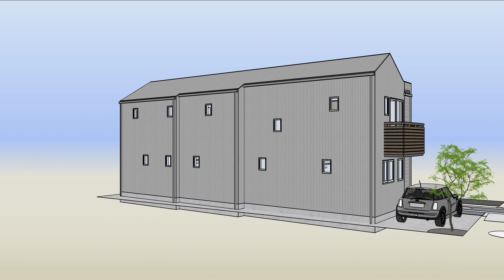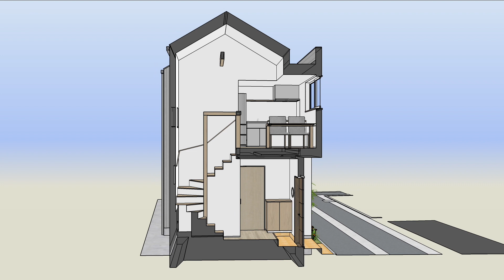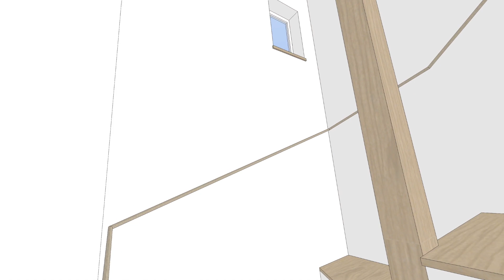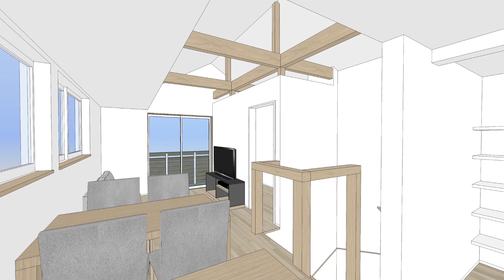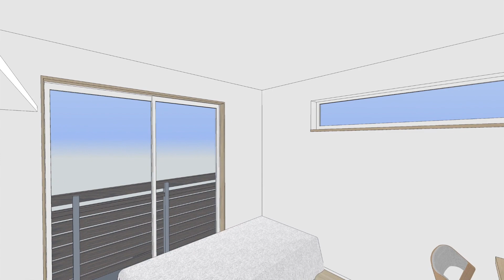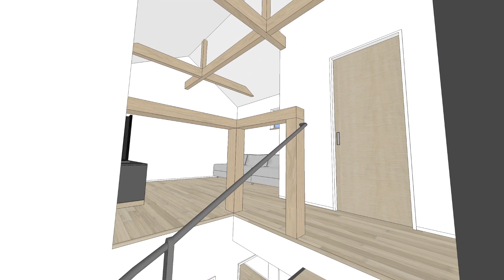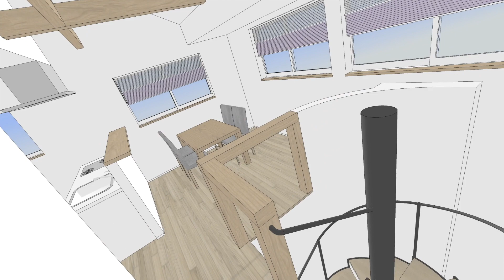Nakahama Project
OUTLINE:
0:00 - Start
0:18 - Plans
0:32 - Elevations
1:16 - Sections
1:56 - Rental Unit Entry
2:10 - Bedroom 1 and 2
2:56 - Study
3:14 - LDK
4:13 - Owners Residence (Entry)
4:24 - Bedroom 1
4:52 - Bedroom 2
5:35 - LDK
6:27 - Stair Down

Album & Title: Immortal Love - A New Beginning